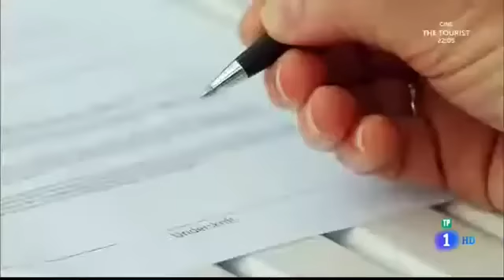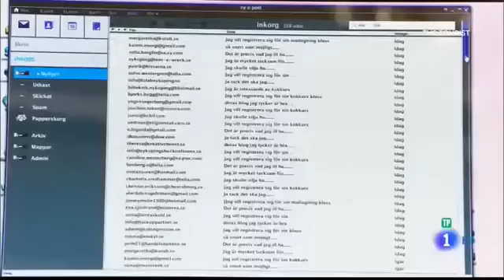JULE Y LAS RECETAS DEL AMOR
Jule imparte cursos de cocina para parejas, con la filosofía de que para cada situación amorosa existe una receta. La suya va a necesitar un buen aliño antes de viajar a Nueva York, donde la espera su novio.Dirección